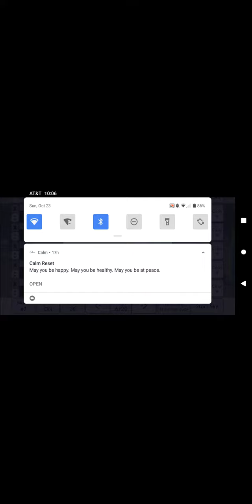Carly & Kayla sing the sister song (gacha life)